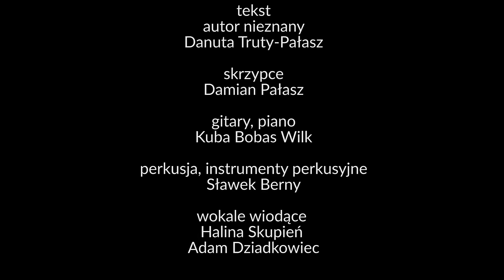Siła jest w jedności - Mała Armia Janosika dla Jana Pawła II (OFFICIAL VIDEO)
Podziękowanie Św. Janowi Pawłowi II za jego wpływ w ukształtowanie naszych charakterów, rozwój naszego kraju i regionu oraz nasz wkład i przygotowanie do Światowych Dni Młodzieży, Kraków 2016.
Przedstawienie wyjątkowej muzyki przez pasję młodych ludzi podkreślając w tle piękno lokalnego krajobrazu Raby Wyżnej i okolic.

Scenariusz & Reżyseria: Damian Pałasz
Realizacja video: M-Studio Mroziewscy
Autor zdjęć: Maciej Mroziewski
Realizacja dźwięku: Kuba Bobas Wilk - Studio Chabakoovka
Aranżacja: Damian Pałasz & Kuba Bobas Wilk
Tekst/słowa: Andrzej Brandstatter & Danuta Truty-Pałasz

Skrzypce: Damian Pałasz
Gitary, piano: Kuba Bobas Wilk
Instrumenty perkusyjne: Sławek Berny
Wokale wiodące: Halina Skupień, Adam Dziadkowiec

Kapela Góralska w składzie:
Kinga Bala
Kinga Bandyk
Julia Bednarczyk
Kamil Bosak
Magda Bosak
Piotr Bosak
Edyta Buksa
Sebastian Cebulski
Maria Chrobak
Marta Chrobak
Paulina Domalik
Paweł Domalik
Piotr Gil
Zuzanna Gmiterek
Patrycja Jaskowiak
Tomasz Koszarek
Filip Krupa
Vanessa Kumorowicz
Anna Łapka
Mateusz Maciaszek
Anna Majchrzak
Weronika Majchrzak
Waldemar Pałasz
Maciej Rzeszótko
Łukasz Sularz
Tymoteusz Szarlej
Łukasz Szklarz
Nikola Szyszka
Martyna Świder
Aleksandra Trybuła
Klaudia Trybuła
Martyna Urbaniak
Zuza Urbaniak
Justyna Warciak
Ilona Węglarz
Nikola Węglarz
Roksana Węglarz
Franuś Wilczak
Karolina Wilczak
Wojtek Wilczak
Piotr Wilczak
Sara Wisła
Ryszard Wolski
Jasiu Wójciak
Ewelina Zych

Zespół Góralski "Rabiańsko Śleboda"
pod kier.  Eweliny Majchrowicz:

Paulina Bala
Natalia Hosana
Mateusz Jaskowiak
Gabrysia Koszarek
Julia Koszarek
Anna Pałasz
Jakub Serwan
Julia Sięka
Nikodem Szarlej
Małgorzata Witkowska

Zespół Góralski "Krzesani" ze Spytkowic
pod kier. Beaty Rzeszótko:

Andżelika Bachórz
Julia Bednarczyk
Wiktoria Bobek
Ania Bochnak
Julia Brynkus
Anna Bydłoń
Magdalena Duda
Jan Działek
Daniel Krasoń
Oliwia Pyrtek
Gabrysia Sroka
Justyna Stachura
Julia Traczyk
Karolina Wójciak

Operatorzy kamer:
Maciej Mroziewski
Piotr Skawski
Jan Ingarden
Jakub Gawryl

Pomoc Techniczna
Piotr Liszka

Produkcja: Damian Pałasz, Łukasz Szklarz